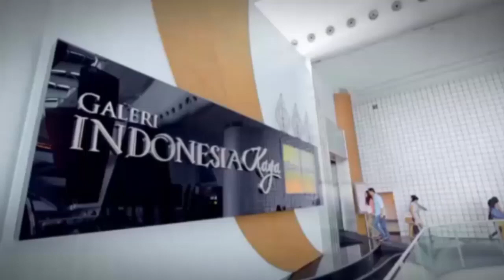Mengenal Sosok Maestro Seni Lukis Srihadi Soedarsono (1)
Dikenal sebagai kota kreatif, Bandung banyak melahirkan seniman berbakat dengan karya yang lahir dari nilai lokalitas dan kehidupan masyarakat. Ada Srihadi Soedarsono, maestro seni lukis yang selalu melibatkan rasa dalam karya.